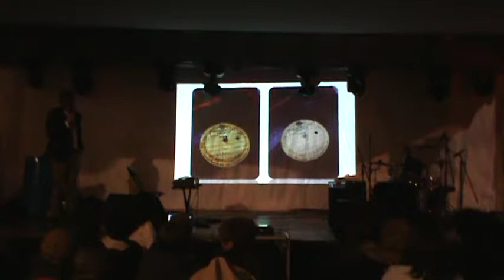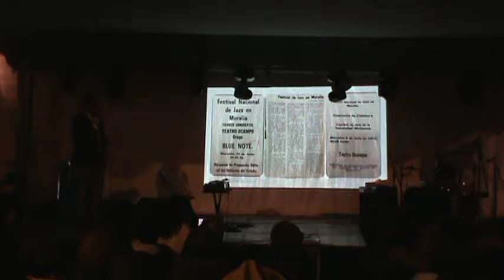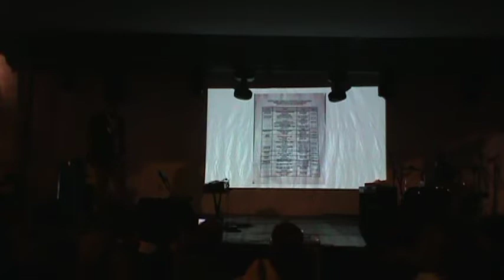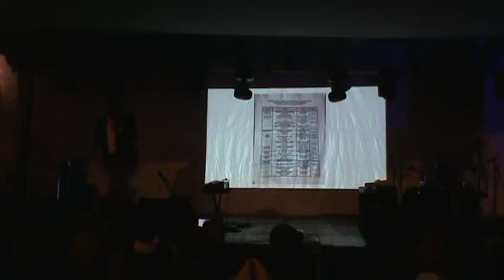01 3a PARTE JAZZENMICHOACÁN HÉCTOR H P M DVD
"AMORELJAZZ", Festival de Jazz de Morelia, espacio para músicos de jazz y artistas locales que normalmente excluyen de los grandes festivales del género. 3a parte de la conferencia, el Jazz en Michoacán, por Héctor Hugo Peña Munguía, pasante de Historia por la U.M.S.N.H..

        PONENCIA del pasante de Historia Héctor Hugo Peña Munguía para su exposición dentro del Festival “AMORELJAZZ” el día 29 de noviembre del 2018 en punto de las 17:00 horas.
"Breve Historia del Jazz. De Nueva Orleans a Michoacán"
        La ponencia está enfocada en explicar el desarrollo del Jazz desde sus inicios influenciado por el Ragtime y el Blues, hasta el cool jazz de Davis y el free jazz de Coleman, dando paso a la relación que esté género musical tuvo con el desarrollo económico, social y cultural del país que lo vió nacer.
        De la misma manera, se abordará la influencia mexicana en la consolidación de este género, mencionando a sus principales exponentes y su mayor auge en el país. Por último se hablará de la más reciente investigación sobre la llegada del Jazz a Michoacán, sobre el primer cuarteto liderado por el maestro Guillermo Gil, sobre el primer cuarteto de jazz de la UMSNH, y sobre la gran trayectoria jazzística que han tenido dos de los grandes exponentes del estado, los maestros Efrén Capiz y Juan Alzate.